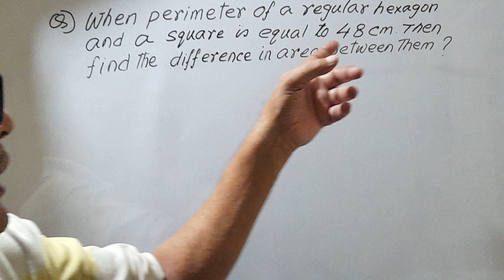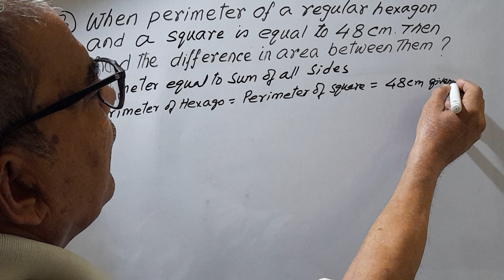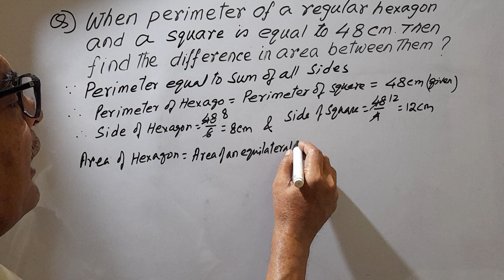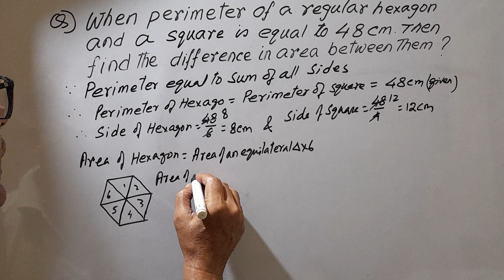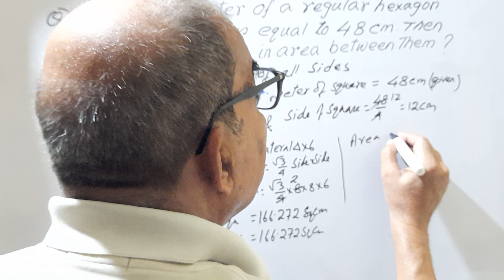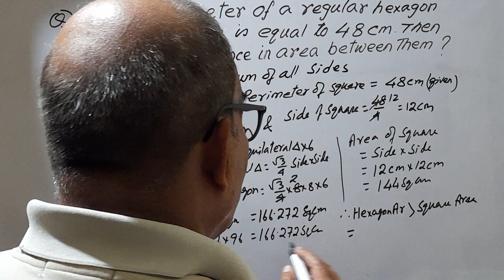Mensuration/Perimeter & area/ 7,8,9,10/ SSC/NDA/DIPLOMA/BANK/LIC/RAILWAY & Others competitive exams.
Q) When perimeter of a regular hexagon and
     a square is equal to 48 cm. Then find the
    difference in area between them. ??
   ( Ans :-  22.272 Sq.Cm approx)